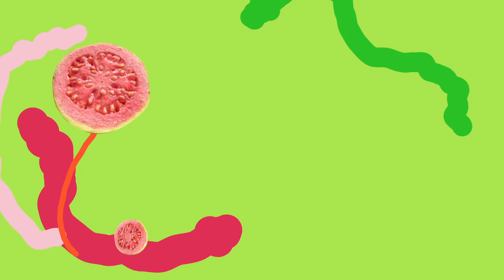Maratona 3 - Amor de criança - Turma da Goiaba - Ep. 8, 9, 10 e 11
Mande uma mensagem para nós: @ladobeco